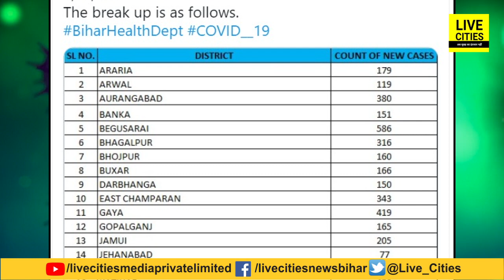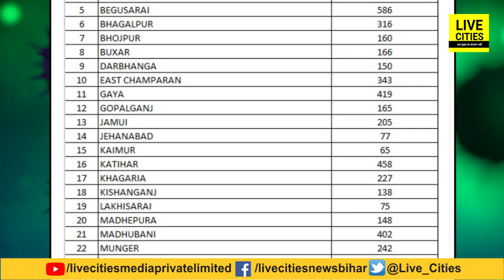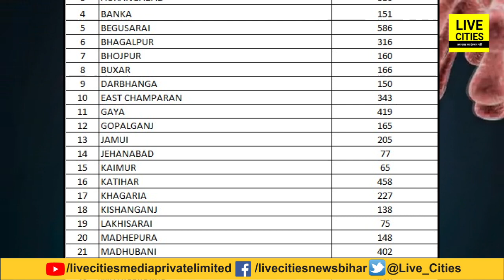Bihar में आज मिले 12948 नए Co Rona Positive, एक्टिव केस 112976 पहुंचा, Patna में हालत खराब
Bihar में आज मिले 12948 नए Co Rona Positive, एक्टिव केस 112976 पहुंचा, Patna में हालत खराब | Bihar News | LiveCities